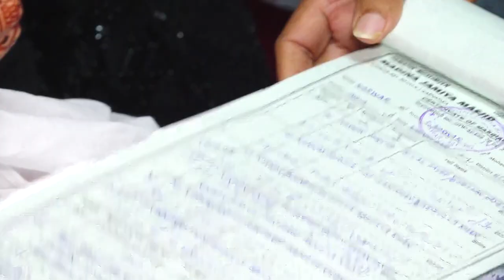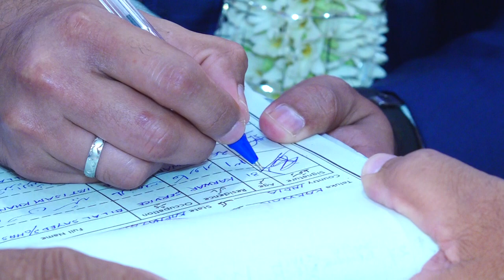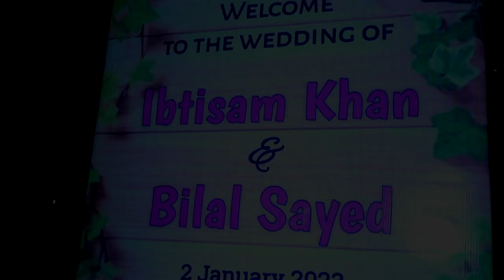Ibtisam & Bilal || Karwar Muslim Wedding